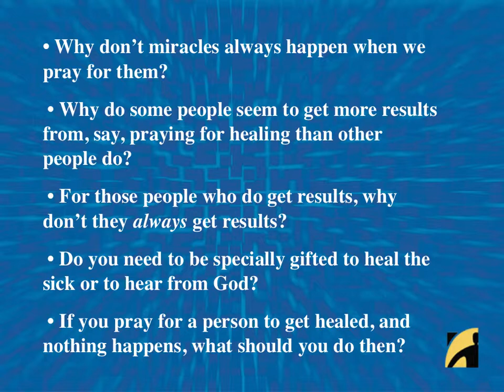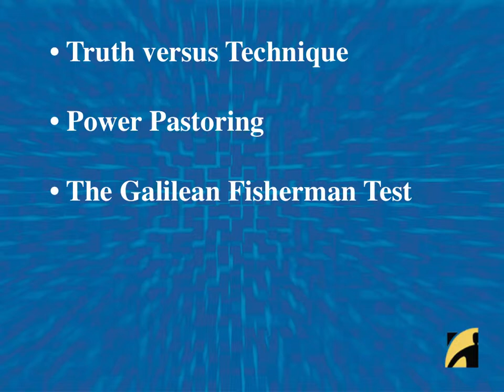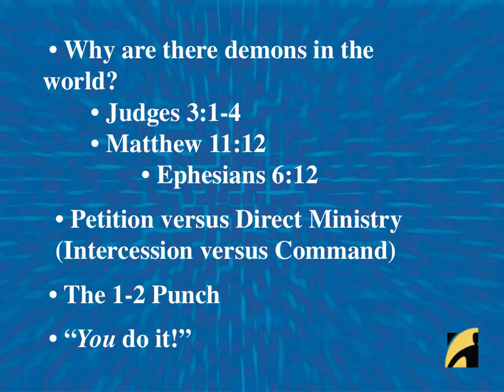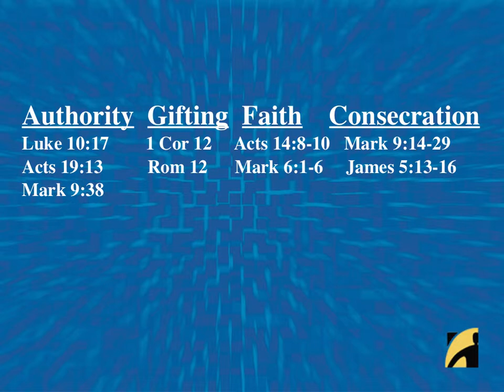Life With a Living God - Power Equation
Life With a Living God Conference: April 25-26, 2014
Session 2 - Power Equation